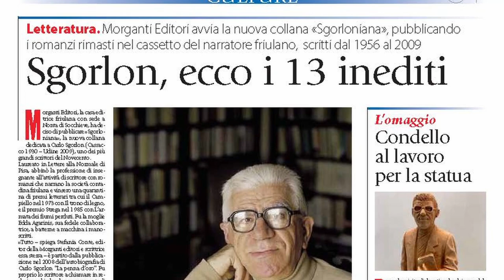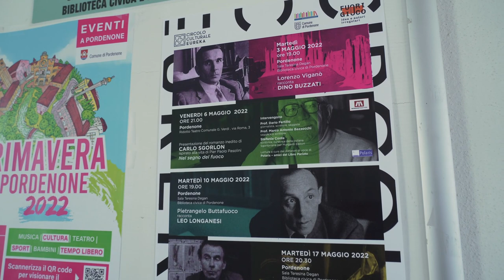Presentazione del romanzo inedito di Carlo Sgorlon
"Nel segno del fuoco", romanzo inedito di Carlo Sgorlon, ispirato alla vita di Pier Paolo Pasolini, verrà presentato venerdì 6 maggio alle 21.00 presso il Ridotto del Teatro comunale G. Verdi.